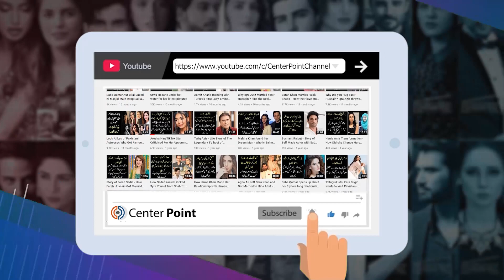Shahrukh Khan Ki Aryan Khan Se Pehli Mulaqat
Bollywood superstar Shah Rukh Khan on Thursday finally met his son Aryan, who is currently lodged in Mumbai's Arthur Road jail, since his arrest .

A team of Narcotics Control Bureau (NCB) visited the residence of Bollywood superstar Shah Rukh Khan, Mannat, at Bandra in Mumbai to collect some documents related to Aryan Khan.
In a related development, an NCB team also visited the home of actor Ananya Panday, the daughter of Chunky Panday. Aryan Khan’s sister Suhana Khan is known to be friends with Ananya Panday.